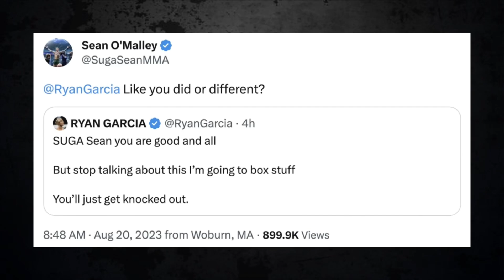RYAN GARCIA CALLS OUT SEAN O’MALLEY TO A MMA MATCH! - RATED-R TRUTH